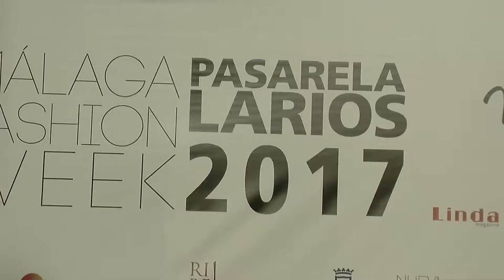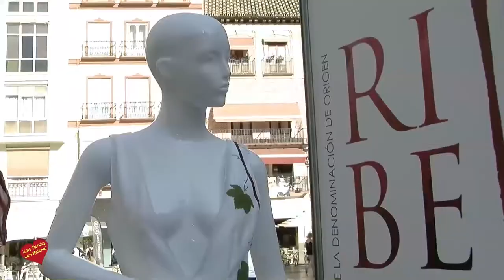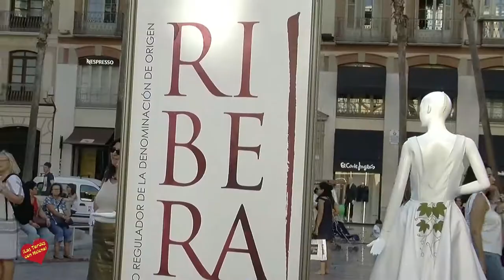Pasarela Larios 2017 Varias Entrevistas de Helena Olaya y Desfile Primer Día